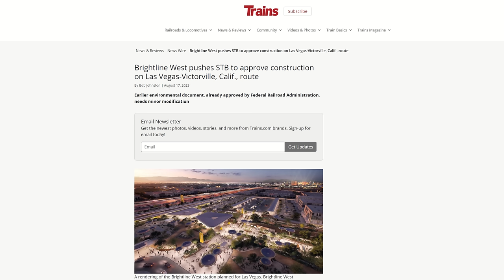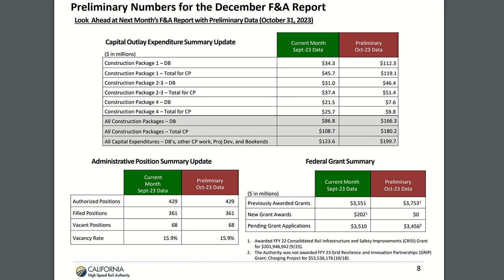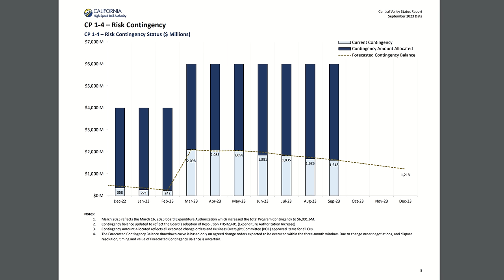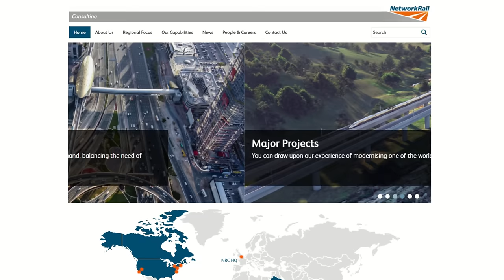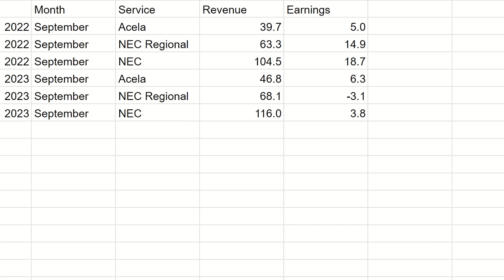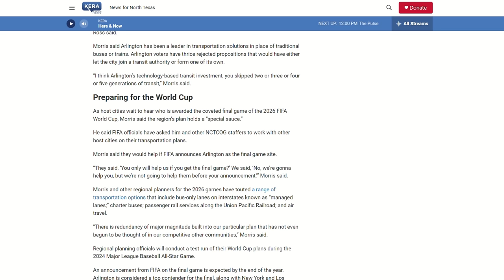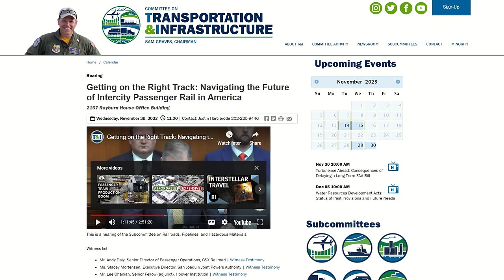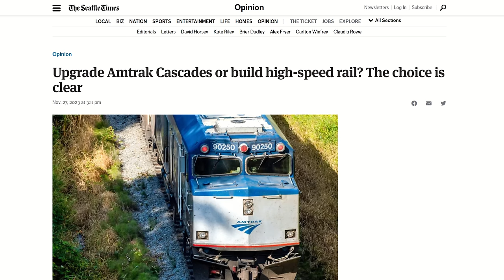Stew's U.S. High Speed Rail News DEC 2023 | Brightline West CAHSR Acela NEC Texas Central Ft. Worth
You may have seen some of the news about grant awards for California High Speed Rail and Brightline West. The official announcement for FSP-National grants will probably be Friday 12/8/23. I will likely be making a video about all of the FSP-National awards for release on 12/15/23.

The 9th gold star in the video was thanks to @ChrisJones-gx7fc pointing out the RFQ for track and overhead. Big thanks for the help on that one!

For the moment I am covering what I can find concerning California High Speed Rail, Brightline West, Texas High Speed Rail, Cascadia Ultra High Speed Rail, Acela / Northeast Corridor, and Dallas / Fort Worth HST, Northeast Maglev as these are all projects that plan to meet or exceed a top speed of 150MPH. There ARE others in early planning stages and passed among railfans in hushed whispers like Chicago Hub, Nashville to Atlanta, Atlanta to Charlotte, HSR inside Michigan, and now Brightline 2.0. I know there are other lines in the U.S. that hit 110-125MPH. such Brightline in Florida and Keystone service in Pennsylvania. I may eventually add those, especially 125+. I haven't decided. It kind of depends if 150mph+ projects continue to provide 10-12 minutes of content each month.

Chapters:

0:00 Introduction
0:13 Brightline West
1:14 California High Speed Rail
4:48 Acela & NEC
6:37 Texas Central Railroad
7:02 Dallas Fort Worth HST
7:44 Northeast Maglev
8:03 U.S. Congressional Action
9:36 HSR Opinion Pieces
9:52 Stew's Boo Boos
10:19 Coming Soon
10:50 See You On That Big, Beautiful Freeway!

Topics in this video:
Brightline West
Siemens American Pioneer 220
Siemens Party Car
California High Speed Rail trainsets
Brightline West STB approval
CAHSR Track and Overhead Contact Systems Design RFQ
California High Speed Rail at Hollywood Burbank Airport
Network Rail Consulting
CAHSR Central Valley Reports
CAHSR Rail Systems Engineering Services Contract
FSP NEC Grants
Pete Buttigieg
Hudson Tunnel Project
Hudson Yards
Amtrak Monthly Reports
Acela
NEC Regional
Texas High Speed Rail
Texas Central Brazos Valley Station
Dallas - Fort Worth High Speed Transportation
Arlington Station
2026 FIFA World Cup
AT&T Stadium
Northeast Maglev
Baltimore
U.S. Congress
H.R. 3893 Freights First Act
Subcommittee on Railroads, Pipelines, and Hazardous Materials
H.R. 1435 Preserving Choice in Vehicle Purchases Act
H.R. 4820 House Appropriations Bill
U.S. High Speed Rail opinion pieces

Thanks to Pexels.com and Pixabay.com for access to free image and video resources. They are great websites. Check them out.